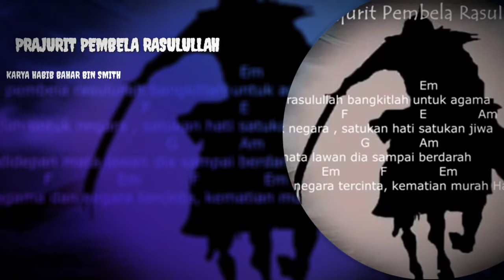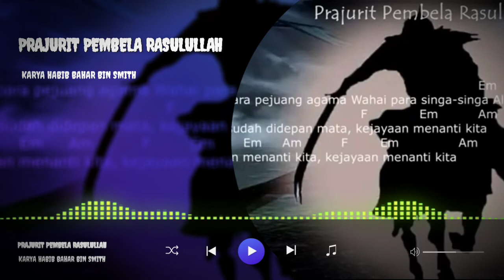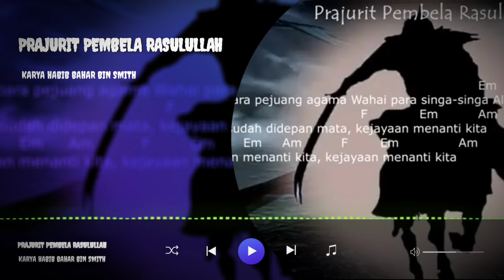Prajurit Pembela Rasulullah | Karya Habib Bahar Bin Smith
Prajurit Pembela Rasulullah
Karya Habib Bahar Bin Smith.